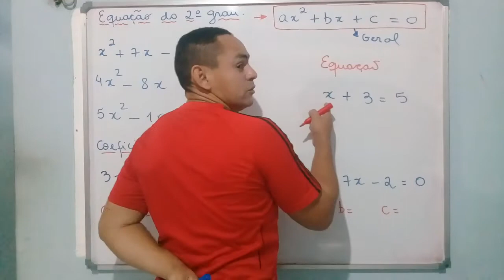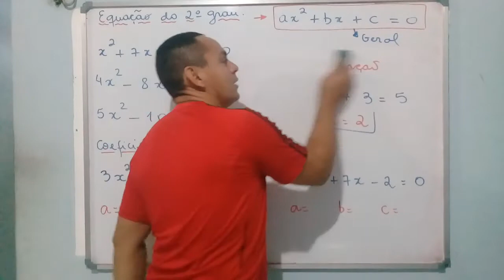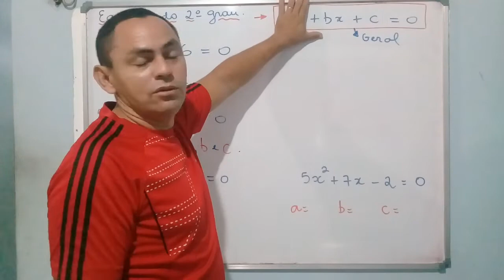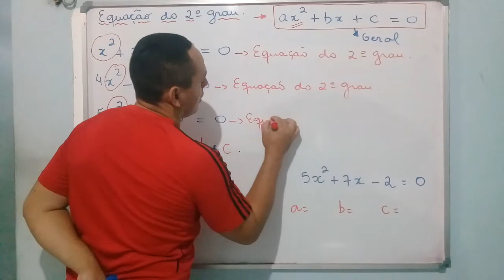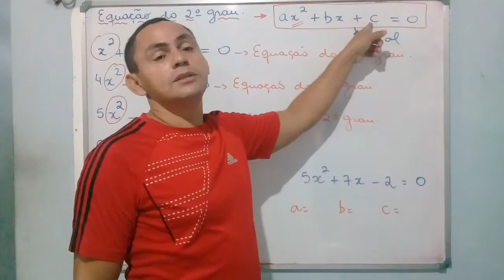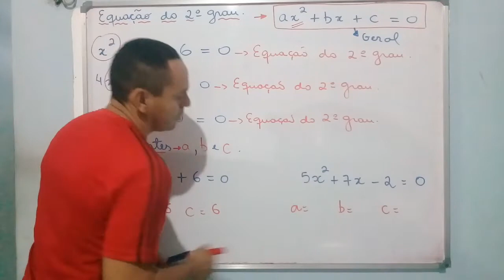equação do 2 grau 1